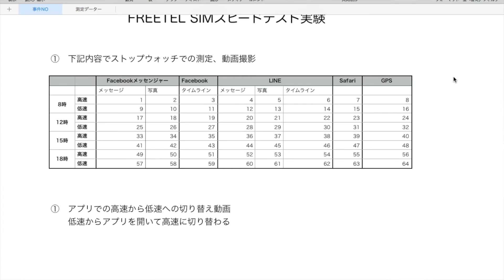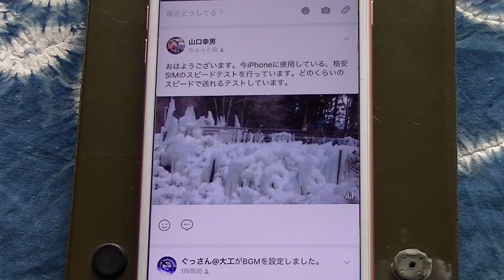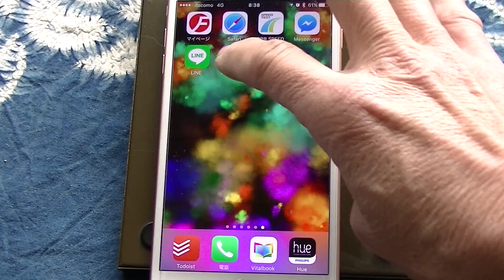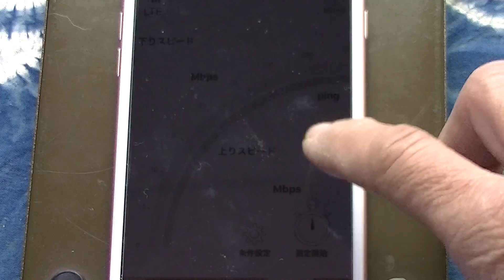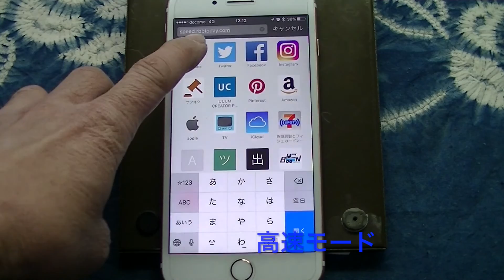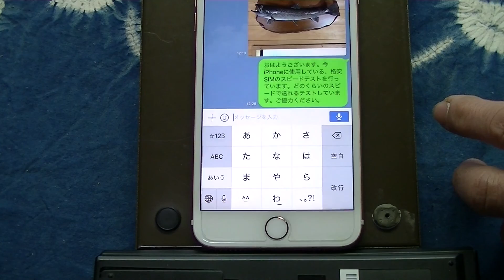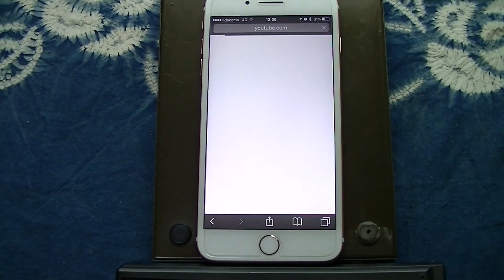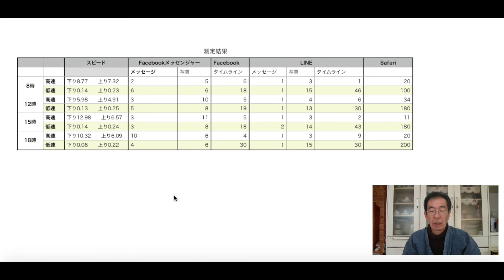FREETEL SIM大実験 スピードテスト１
FREETEL SIMの高速、低速モードの実験をしてみました。

こんにちは。魚屋です。